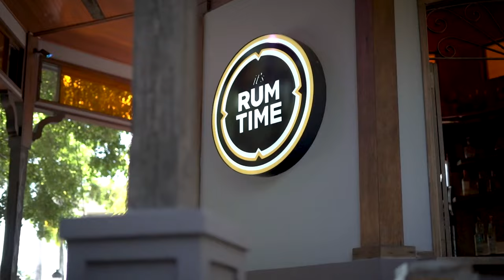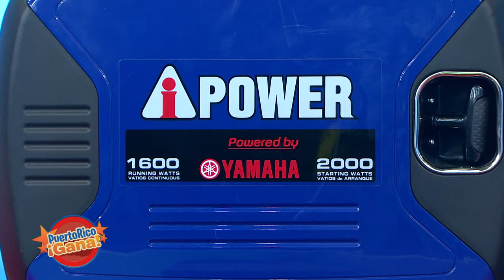02 PR GANA 05 04 22